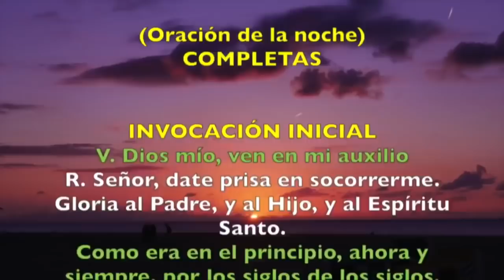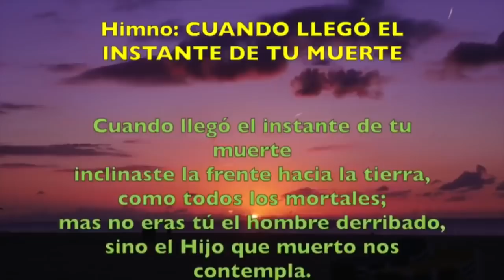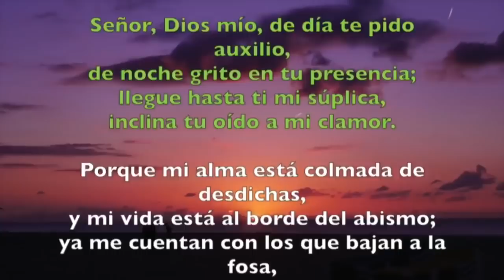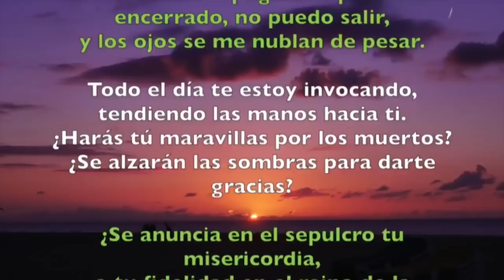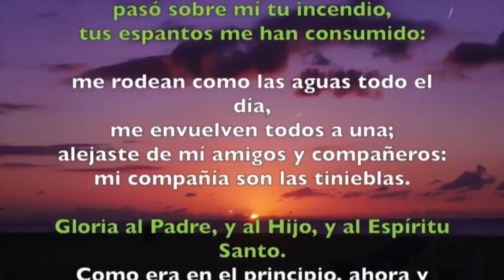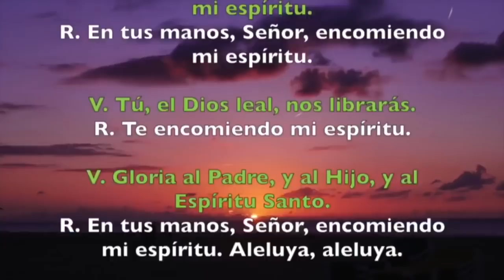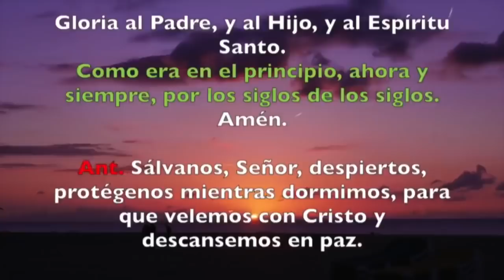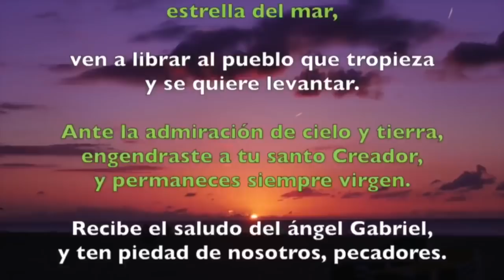Oración de la noche (Completas) VIERNES 21 DE JUNIO 2019 | Padre Sam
Liturgia de las Horas, Viernes 21 de Junio de 2019.